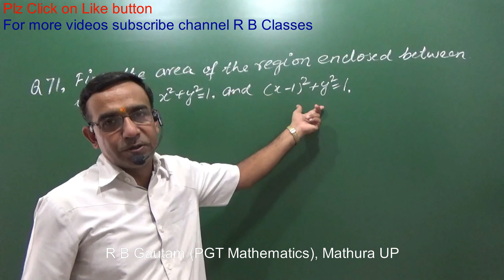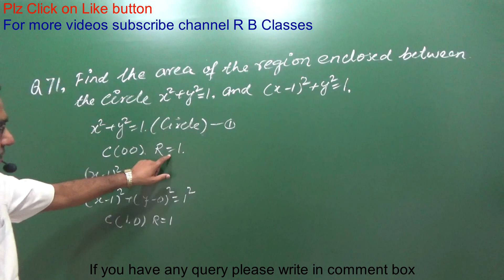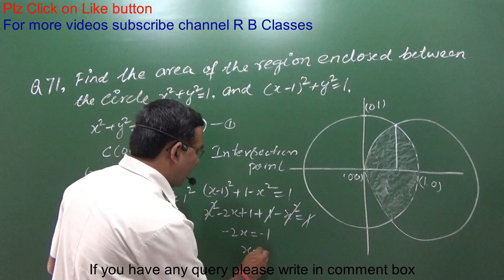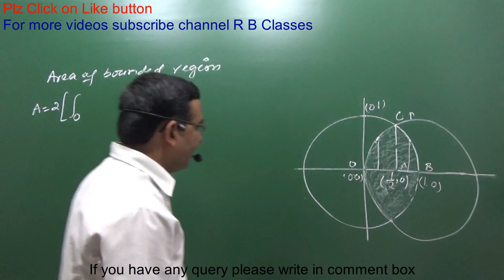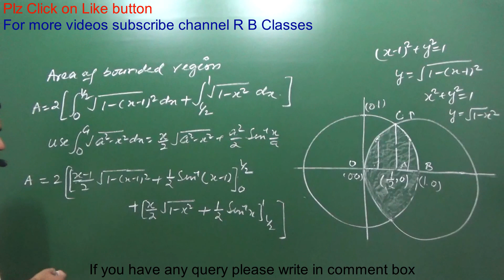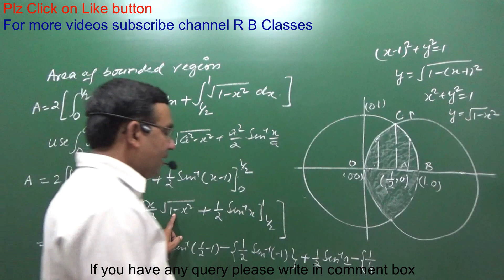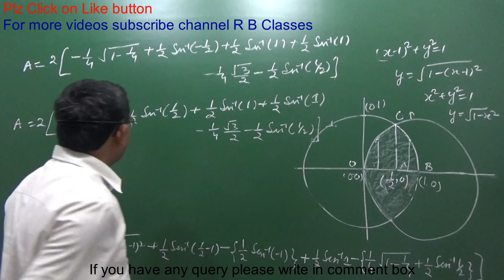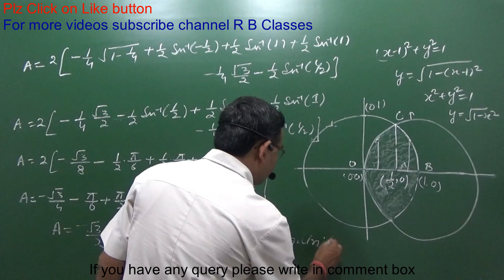Q71 Class 12 the area of the region enclosed between the two circles X^2+y^2=1 and (x-1)^2+y^2=1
Q71 Find the area of the region enclosed between the two circles X^2+y^2=1 and (x-1)^2+y^2=1